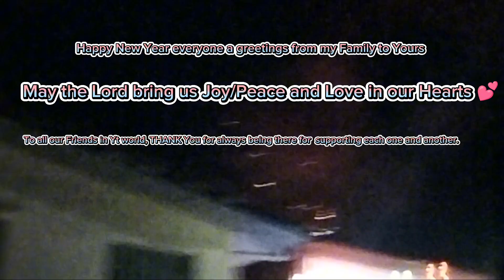All the people was on the streets at 12:00 o'clock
Celebrating Christmas & New year's in Philippines 🇵🇭 it's more fun @haineyfamily1